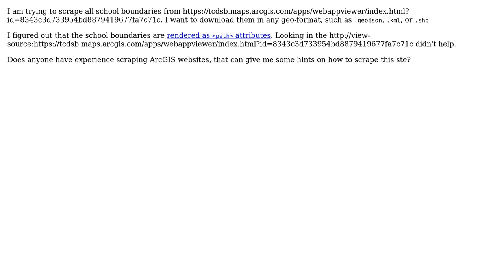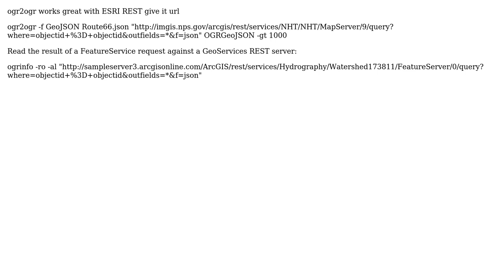GIS: Scraping data from ESRI ArcGIS web map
With thanks & praise to God, and with thanks to the many people who have made this project possible! | Content (except music & images) licensed under CC BY-SA | Music | Images & others | With thanks to user PolyGeo user Jack user Geospatial Engineer and the Stack Exchange Network Trademarks are property of their respective owners. You are responsible for your own actions.